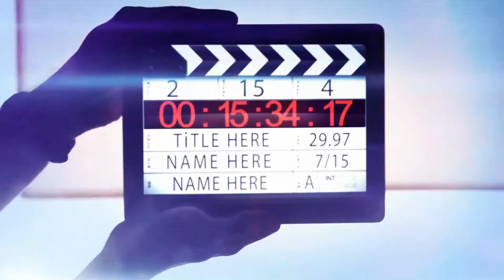Seyaruwa Mata Wada Denawa - Kumarasiri Pathirana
↗️   Music  Video   ↖️

1   🎤  -     Kumarasiri Pathirana  (Voice)

2   🎸  -     Seyaruwa Mata Wada Denawa  (Song)

3  🎬  -   (Movie)

4  💻   -  Video Editing By Sonduru Asa youtube channel

5  🎛️  -  Music Editing By Sonduru Hada Studio

6  🗣️  -   💗